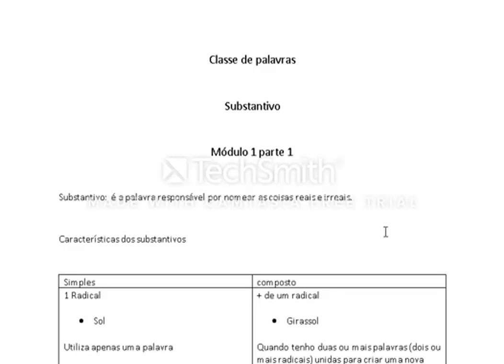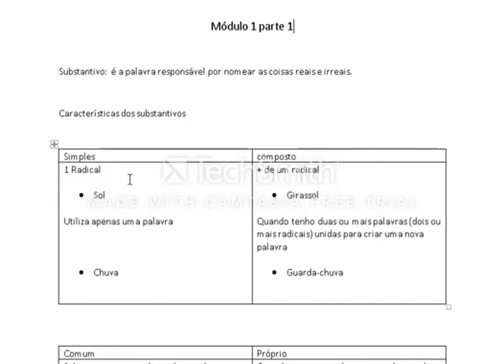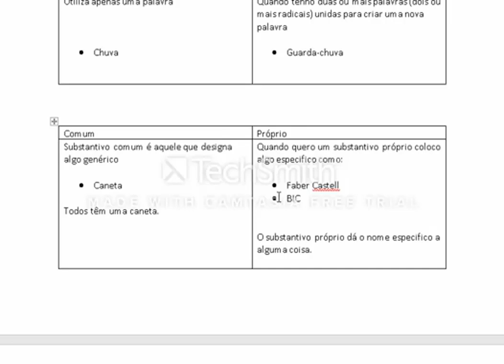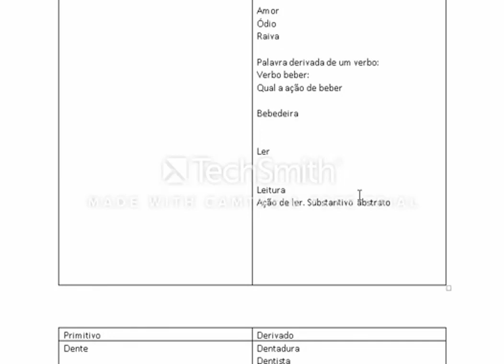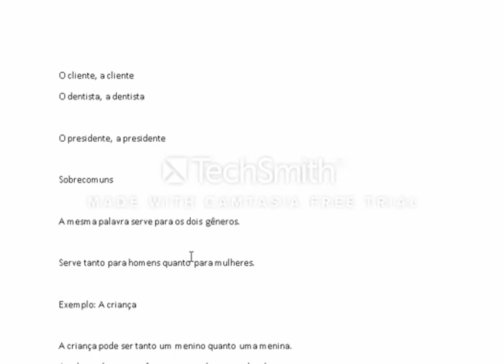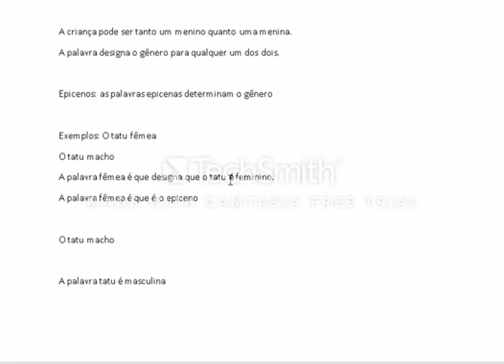Classe de Palavras - Módulo 1 - Parte 1 - Substantivo